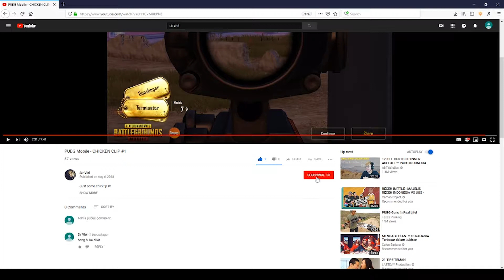SEASON 4 ! - PUBG MOBILE INDONESIA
" di video kali ini gw main bareng sama temen2 yang bertemu di game ini ya mereka dari padang , simak gan , tambo cie ! "

Professional broadcaster in online gaming.

Chat Rules : No racism No spam, Respect the broadcaster, and viewers. Don't be a dick and have fun pretty please.

This is my gear : Ipad Pro 2018
Gaming Gear - LOGITECH - Winning With Science Edition

Mouse : Logitech G502 Spectrum
Mousepad : Logitech Gaming Mouse Pad - G440
Headset : Logitech G633
Keyboard : Logitech G710+
Monitor : Benq Zowie XL2411z - 144Hz
PC Spec : CPU: Intel® Core™ i5-6500
Motherboard: GIGABYTE G1 Sniper H6
RAM: Team Elite Plus 8 GB
Video Card: MSI Geforce GTX 980TI 4MB DDR 5
Power Supply: Corsair CX 600W Hard Drive: WD Blue 1 TB Desktop 3.5 Inch